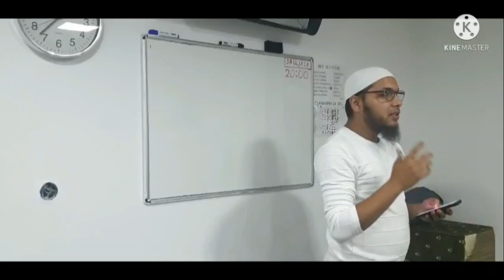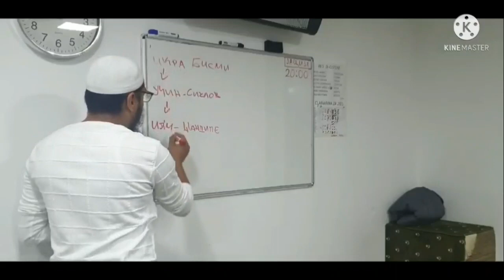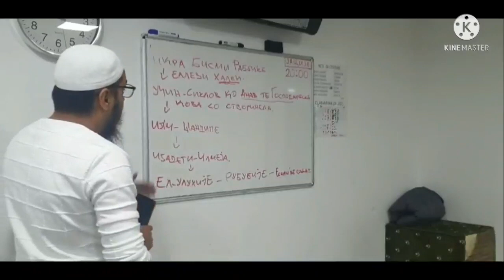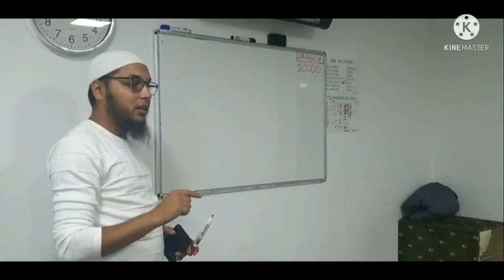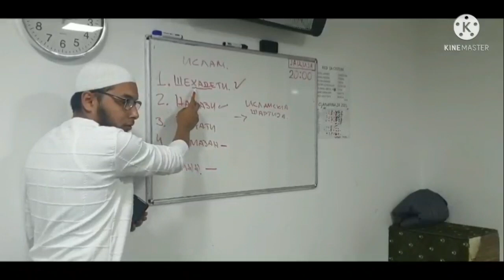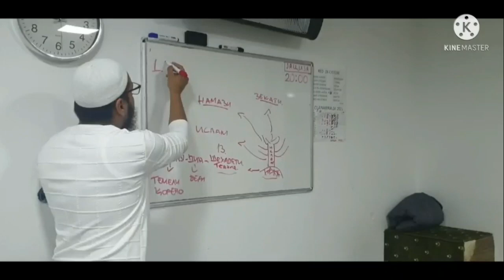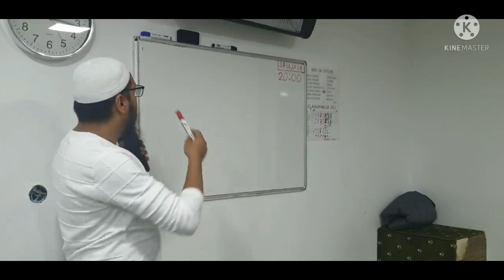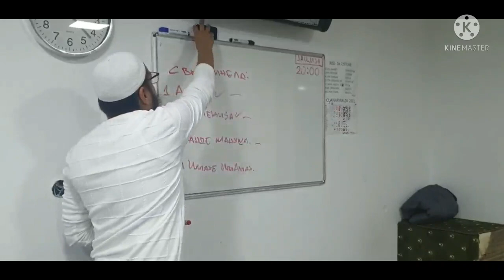AKIDA 1-vo časi: "Soske trebela te učina soj Aslu Dinn - osnova e Islameskiri" Romane dersija. Omer.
es selamu alejkum we rahmetullah.

o Mesdzid El-Ghurabah ka potrudinel pes te sikavel tumen ko kratko izdanije, teme kola soj osnova e islameskiri bizo kola o manuš našti te ovel muslimani.

SAR KHUVELA PES KO ISLAM, HEM SAR IKLOLA PES TARO ISLAM.

Molinaja e Allahe te kerel amenge akava trudo ko mizani taro šuksr buka ko sudno dive Allahumme amin.

objasninela ko video: Omer Ebu Naser.